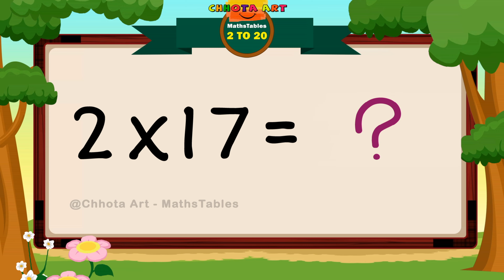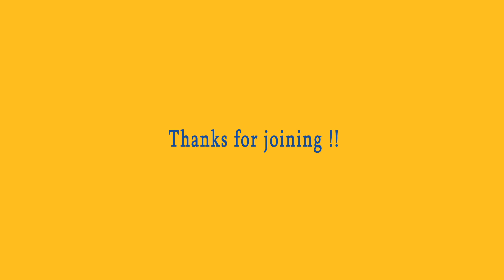1 to 20 Multiplication, Table of 2, Time of tables - @Chhota Art - MathsTables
Hi maths table learners,

Good choise 100% guaranteed 1to20Multiplication table song, in this video learn simply tableof2 song,

0:00 | Channel cover logo
0:04 | 2 table song one by one single numbers
2:17 | 2 table song full view for single slide
4:27 | Table song Practice mode
6:33 | Table song Test mode
8:09 | End off Subscribe

If you want more videos like  @Chhota Art - MathsTables

Watching  Realated continuity videos link…